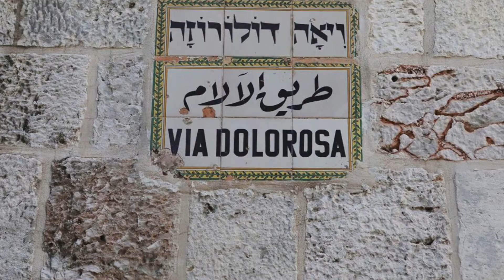예레미야 1장, Jeremiah 1, यर्मिया 1